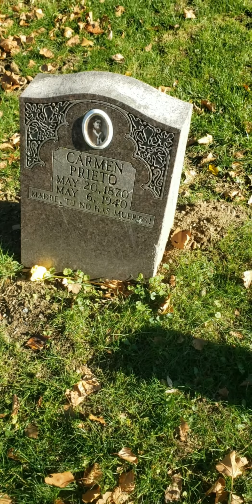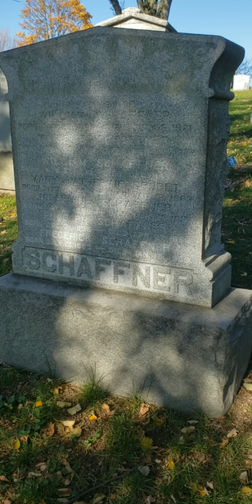After the Car Fire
Why I was back at St. Mike's last week.